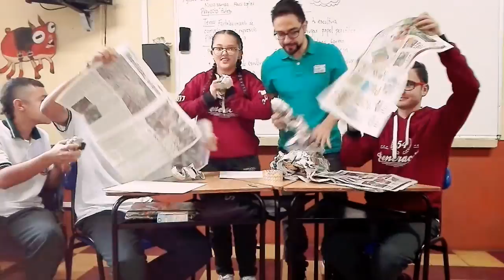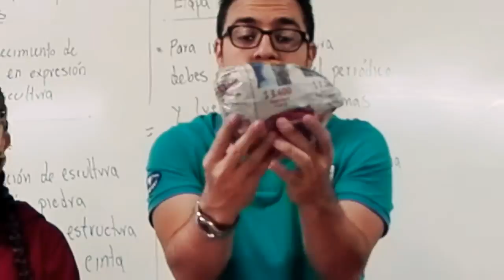PROYECTO DE ARTE NUEVOS CREADORES «ESCULTURA DE CARTÓN PIEDRA»